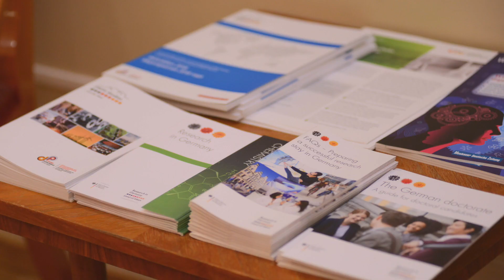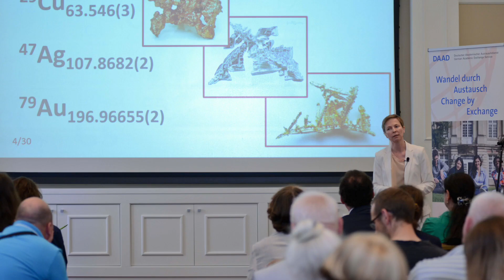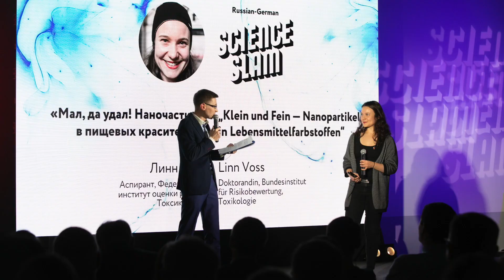С наступающим 2020 от DWIH в Москве!_Weihnachtsgruesse 2020 vom DWIH Moskau!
Уважаемые коллеги, дорогие друзья,
Германский дом науки и инноваций (DWIH) в Москве поздравляет Вас с наступающим Новым годом и желает Вам и Вашим близким всего самого наилучшего!
Пусть Ваши самые смелые и инновационные идеи найдут воплощение в жизни!
Команда DWIH в Москве

Sehr geehrte Kolleginnen und Kollegen, liebe Freunde,
Das Deutsche Wissenschafts- und Innovationshaus (DWIH) in Moskau wünscht Ihnen und Ihrer Familie ein glückliches und erfolgreiches neues Jahr!
Mögen Sie Ihre mutigen und innovativen Vorhaben realisieren können!
Ihr DWIH-Team Moskau